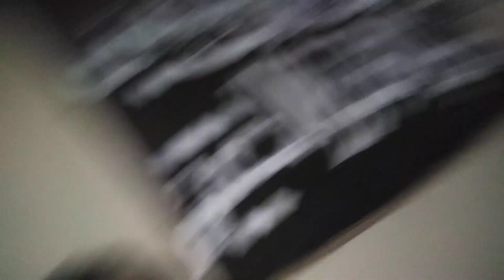Eid Mubarak 2023 3rd Day